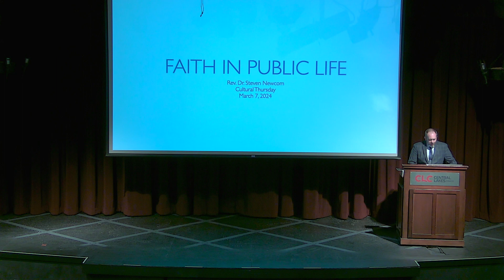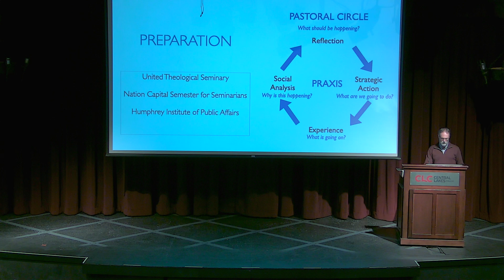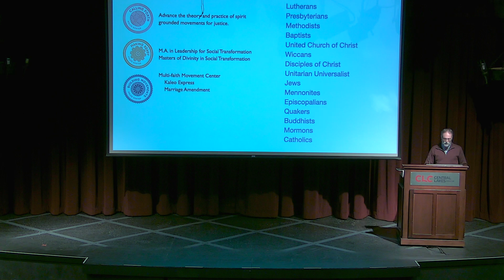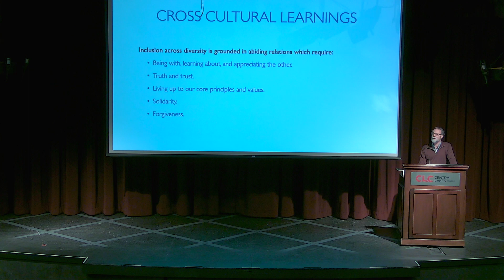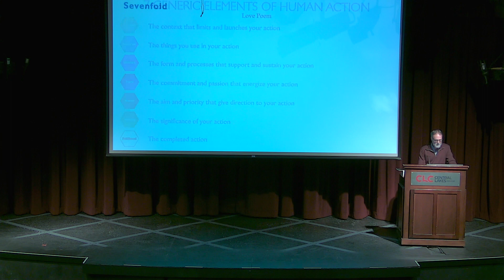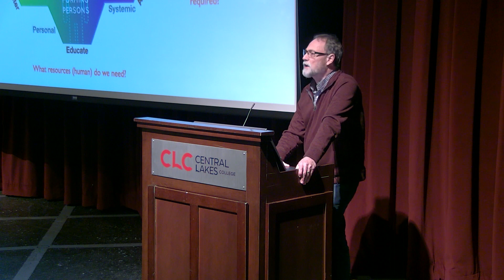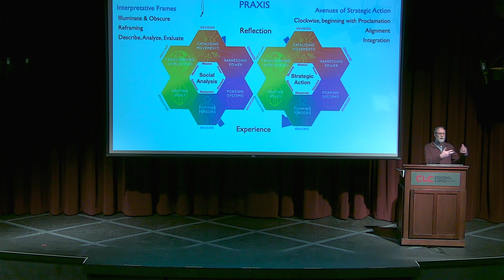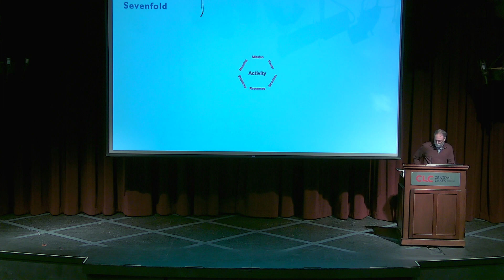Cultural Thursday 3 7 2024 Rev Dr Steven Newcom